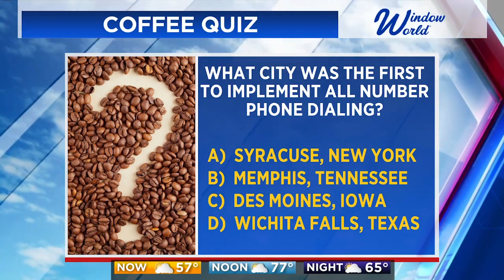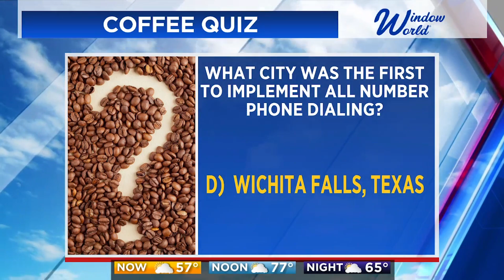COFFEE QUIZ 081424 OHIO RV SHOW